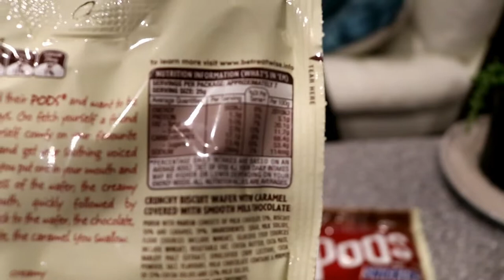Dialling Things In | Naked Mole Rat Status Achieved | Project Symmetry | Ep 8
It’s time to dial things in with only 3 days to go until I’m on stage at the INBA Auckland Show. Check out exactly what I do to look my best for a show.

LET ME TRAIN YOU!
PERSONALIZED TRAINING PROGRAMS, NUTRITION PLANS,
12 WEEK TRANSFORMATION PROGRAMS AND
14 WEEK TRAINING GUIDES ALL AVAILABLE NOW.